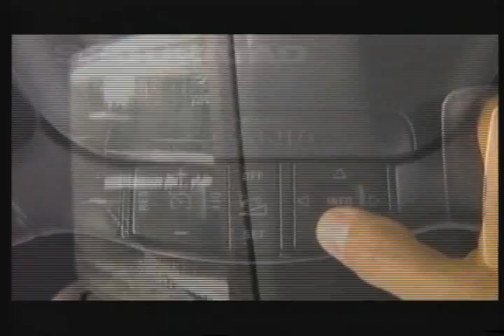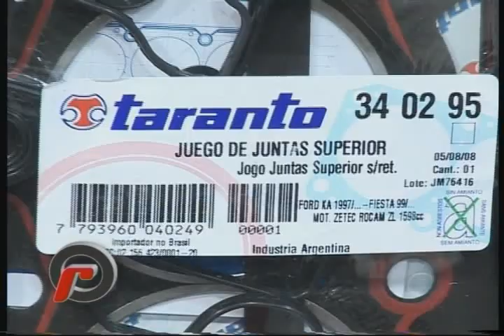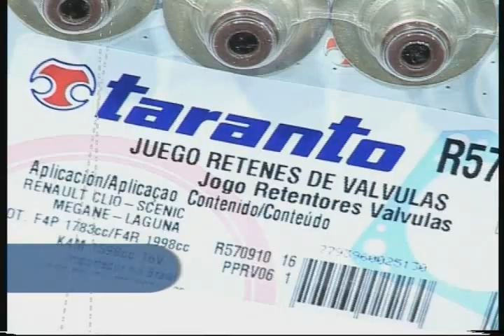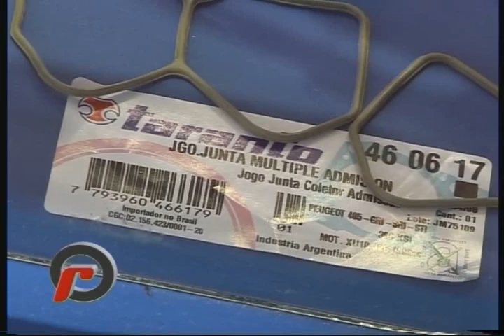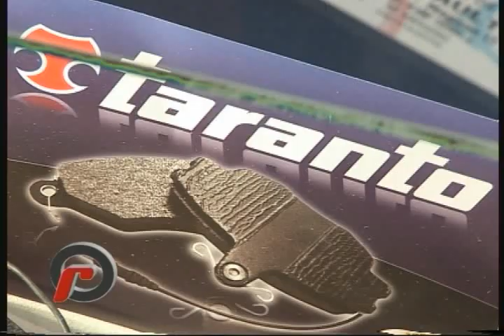Norberto Tarando -1-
Roberto Nemec entrevista en el programa emitido el miércoles 26 de Noviembre a Norberto Taranto - Presidente de Taranto